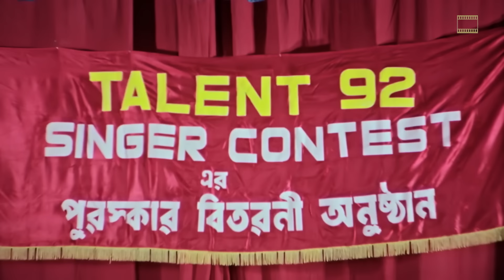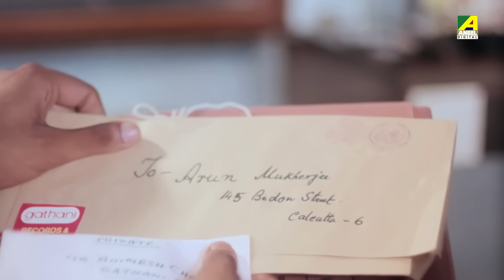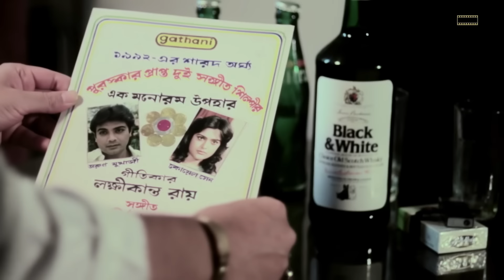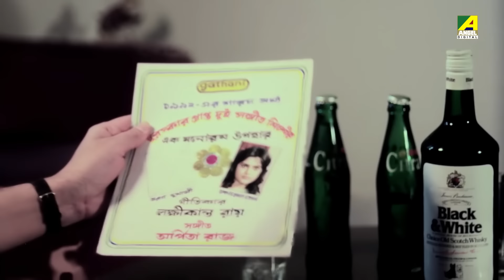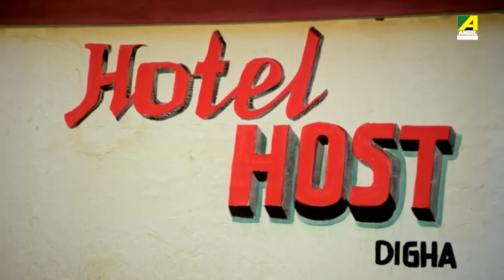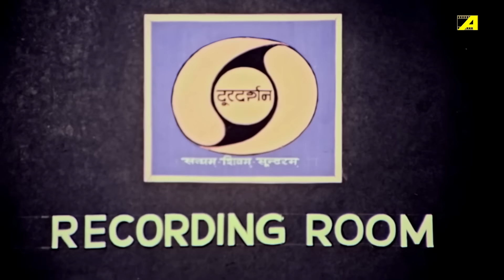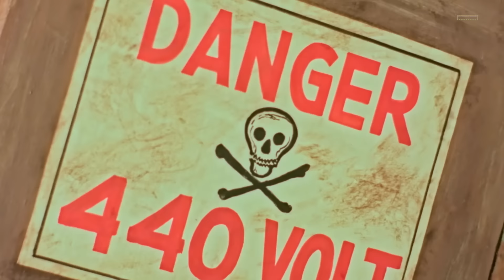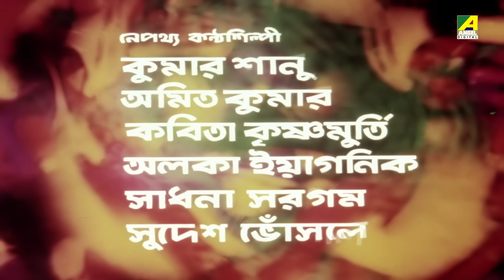Pratham Dekha | প্রথম দেখা - Full Movie | Prosenjit Chatterjee | Ritu Das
Watch the Bengali Full Movie "Pratham Dekha" Starring Prosenjit Chatterjee, Ritu Das, Soumitra Banerjee, Anamika Saha, Shakuntala Barua, Haradhan Bandopadhyay & Others.

Film – Pratham Dekha
Language – Bengali
Producer - Laddu Gopal Bajoria
Director – Sujit Guha
Story - Lakkhikanta Roy
Music Director – Arpita Raj